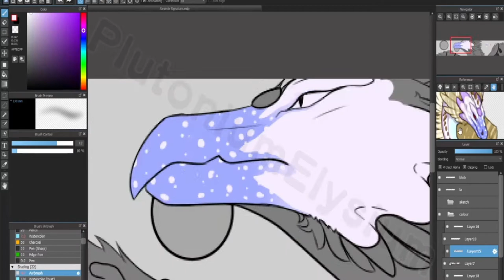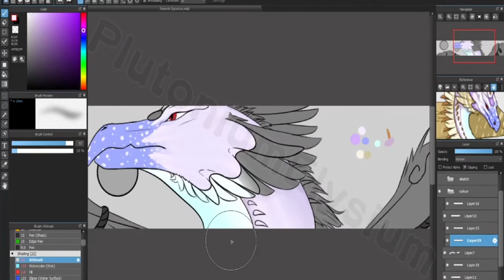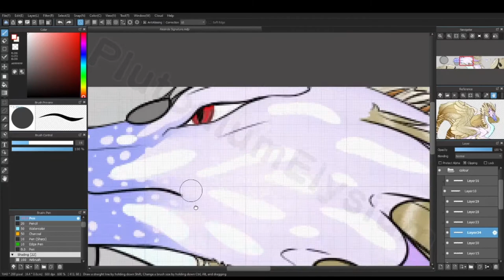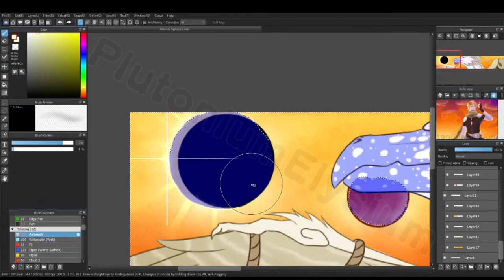Draconic Eclipse | Speedpaint Timelapse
I finally figured out why my recordings were so blurry! ... Midway through recording this one XD Oh well, live and learn; I'd say I'm getting better, but in the meantime here is a casual doodle of Alesinde in her draconic form.

Edit: I forgot to sign the final date with my sig -.- It should be 3/26/21

The skydancer dragon base design belongs to Flight Rising. The art piece belongs to me

Alesinde is one of my original characters, and is for personal use only.

If you have feedback, suggestions or tips, I'd be happy to hear about it down below.

Here’s where else you can find me!

Song:
Abandoned, InfiNoise & Mendum - See You at the End (feat. Brenton Mattheus)